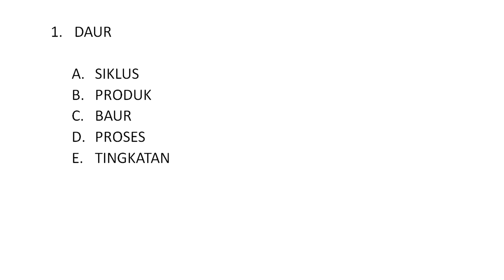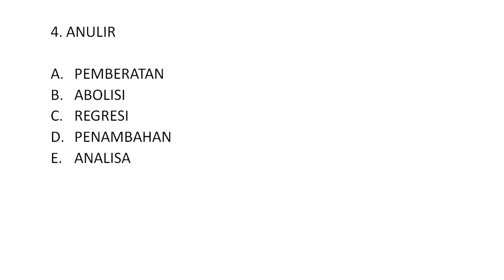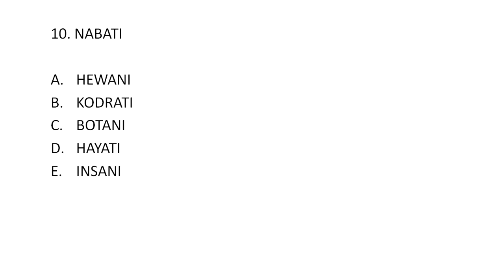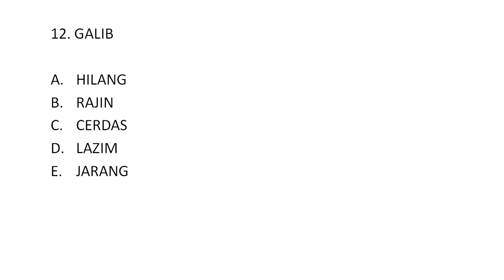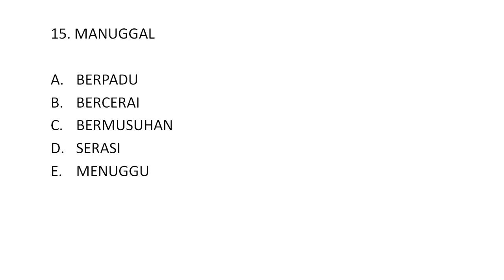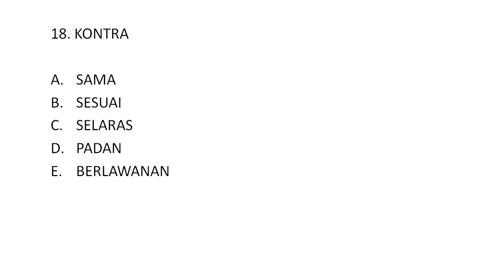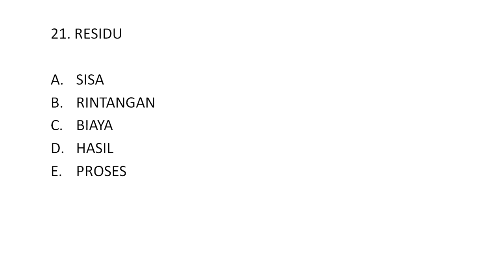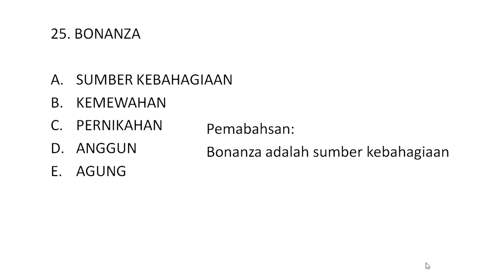LATIHAN SOAL CPNS BESERTA PEMBAHASANNYA | SINONIM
Pembukaan CPNS 2019 sudah dekat. untuk meraih hasil terbaik, maka harus ada persiapan yang benar-benar matang dari semua segi, terutama penguasaan terhadap materi. Salah satu materi yang wajib diujikan pada tes CPN adalah tentang SINONIM. (Persamaan Kata). berikut adalah kumpulan soal latihan CPNS Untuk Tes INtelegensi UMUM (TIU). Semoga bermanfaat.